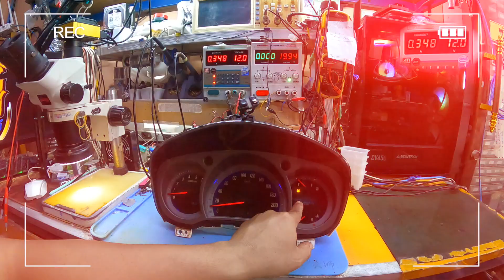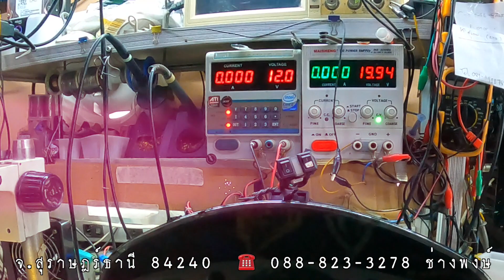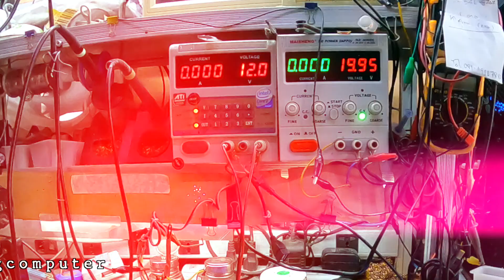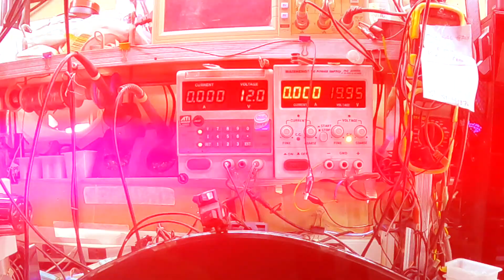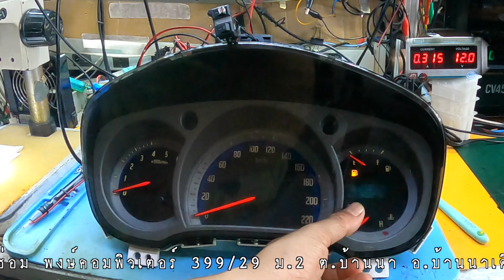ซ่อมเรือนไมล์ D-Max เข็มใช้งานไม่ได้ (k.เพื่อนช่าง)By ช่างพงษ์